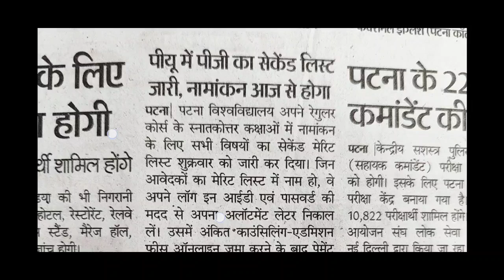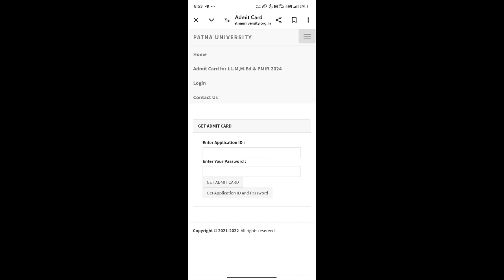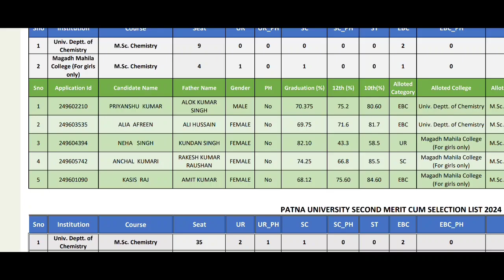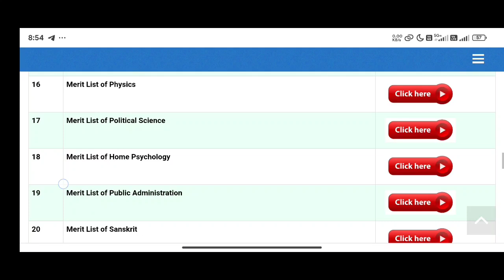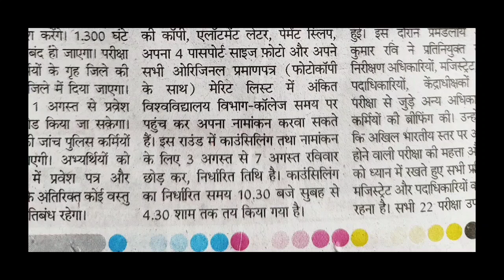Patna University Pg admission update, patna University Pg 2nd merit list kaise check kare